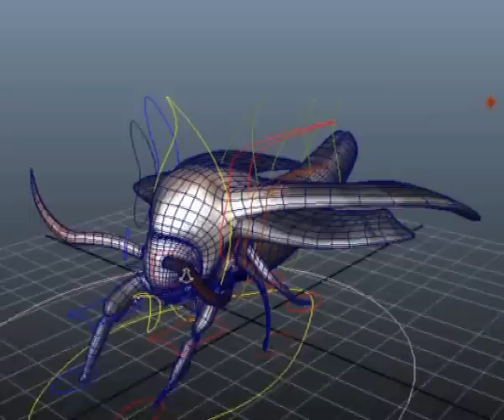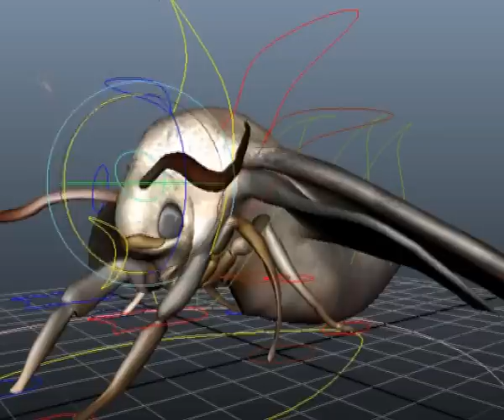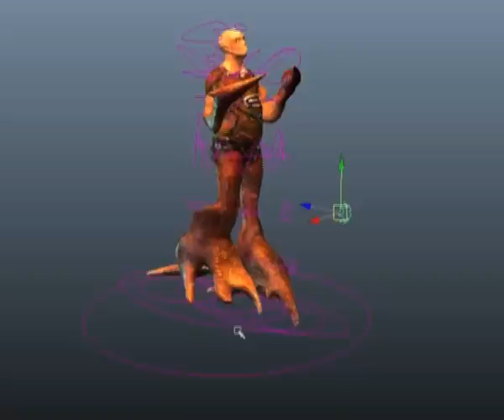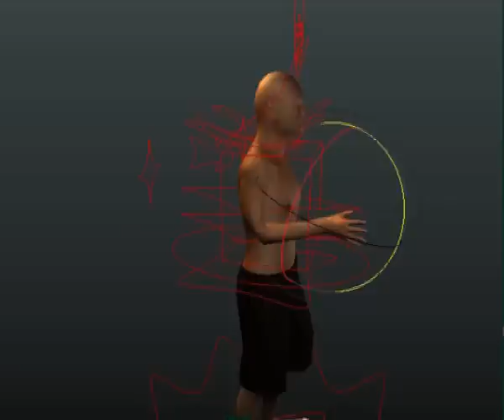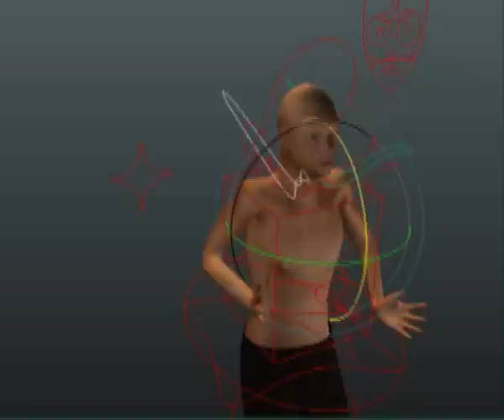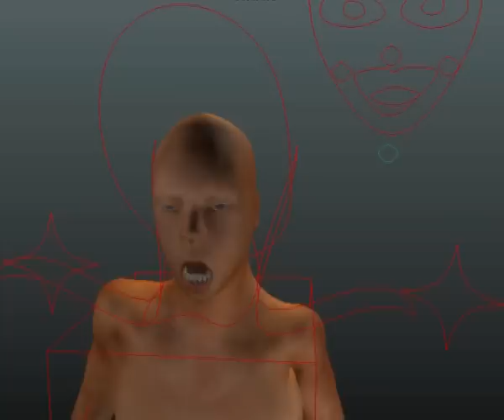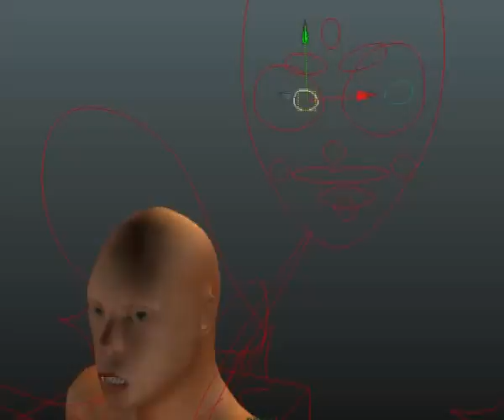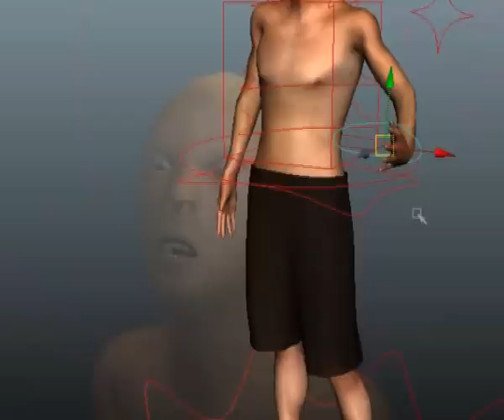My First Character Rigging demo reel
These are my first 3 characters fully rigged ,from Maya.
I have been learning it for 6 months.